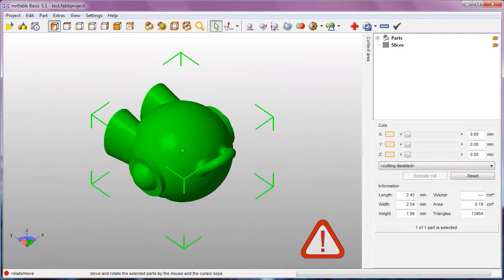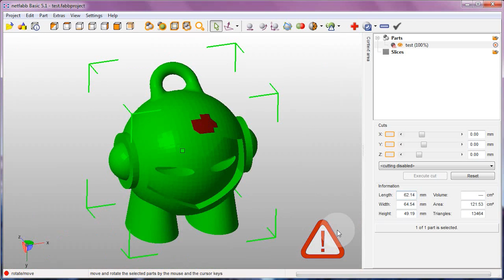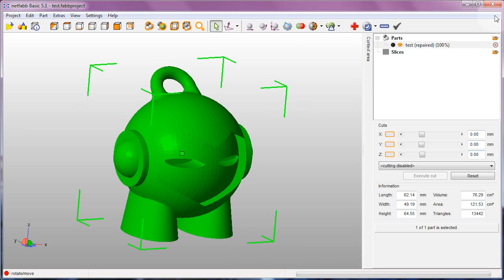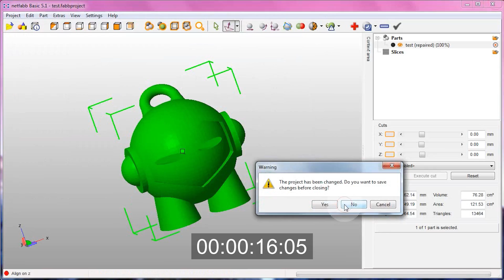3D printing guides - Fixing stl files with netfabb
Most .stl files aren't immediately ready for printing - learn how to easily clean them up and prepare them for the slicer.
netfabb basic for Windows, Linux and Mac is available for free